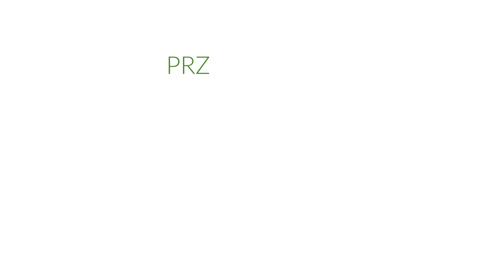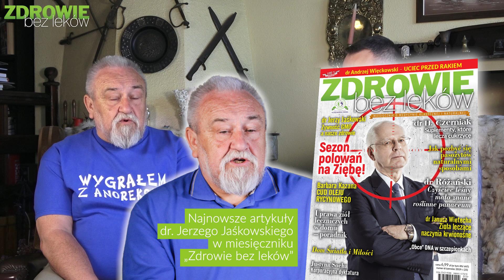dr Jerzy Jaśkowski - Jak uniknąć udaru i zawału serca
Najnowsze artykuły dr Jerzego Jaśkowskiego znajdziecie w miesięczniku "Zdrowie bez leków"

Zawały i udary serca, to przyczyna śmierci coraz większej ilości osób. Jest za to odpowiedzialna pseudożywność marketowa, wszechobecny stres oraz mało aktywny tryb życia.

Jednak choroby serca, nie są nie do uniknięcia. Można i trzeba wdrożyć w życie profilaktykę antyzawałową i antyudarową. Jednym z ważnych jej czynników jest nie dopuszczona do obrotu w Polsce strofantyna.

Zapraszamy do wysłuchania wykładu dr. Jaśkowskiego i do proponowania tematów na kolejne filmy.